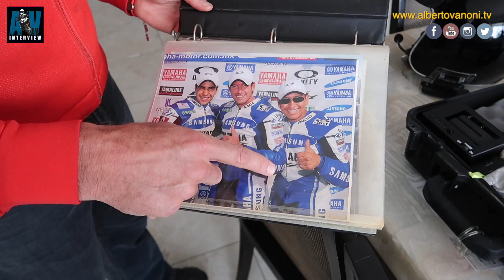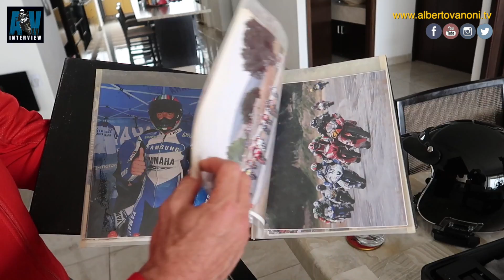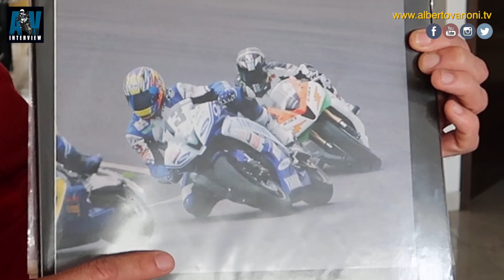AVTV INTERVIEW Gabriel Soto parte 2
AVTV INTERVIEW capítulo 2: Gabriel Soto, actor, motociclista y piloto de pista, (final, parte 2 de 2). Ve el interview y su aporte al mundo que nos apasiona. Si te gustó, gracias por compartir este video